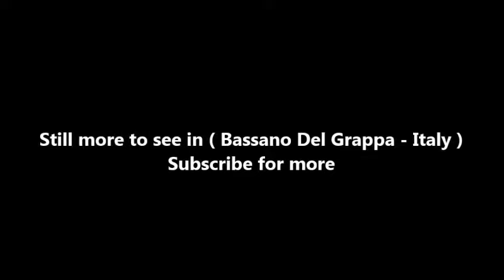Places to see in ( Bassano Del Grappa - Italy ) Ponte degli Alpini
The Ponte Vecchio or Ponte degli Alpini is the covered wooden pontoon bridge designed by the architect Andrea Palladio in 1569. The bridge is located in Bassano del Grappa and was destroyed many times, the last time in World War II.  The bridge spans the river Brenta. The Brenta river was an important means of communication in the 18th century from the mountains of Grappa to Venice.

The existing bridge from 1209 to 1569 was a wooden structure on pylons and covered by a roof that constituted the fundamental communication route between Bassano and Vicenza. In 1315 Bassano was involved in the war between Padua and Cangrande della Scala . When the latter occupied Marostica and Angarano , two towers were built to defend the bridge.

In 1402 the war between Gian Galeazzo and the Carraresi also involved Bassano: the lord of Milan tried to divert the Brenta to deprive Padua of its defenses by constructing a bridge consisting of 94 stone arches equipped with wooden doors used as shutters. In the night between 6 and 7 August a flood overwhelms the bridge that will be destroyed.

In October 1567 there was a vigorous flood of the Brenta river that overwhelmed the historic preexisting bridge. The architect Andrea Palladio was involved in the reconstruction since the months immediately following the collapse: he first designed a stone bridge completely different from the previous one, with three arches on the model of the ancient Roman bridges. The City Council, however, rejected the project, requiring the architect not to depart too much from the traditional structure.

( Bassano Del Grappa - Italy ) is well know as a tourist destination because of the variety of places you can enjoy while you are visiting Bassano Del Grappa . Through a series of videos we will try to show you recommended places to visit in Bassano Del Grappa - Italy